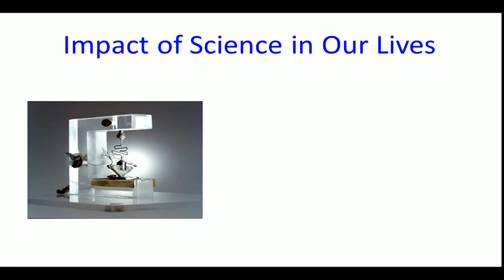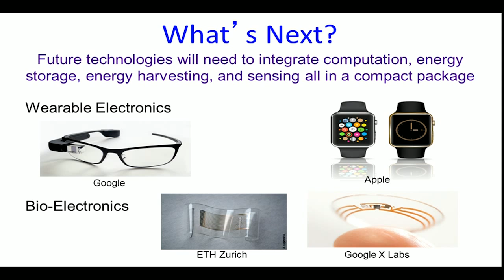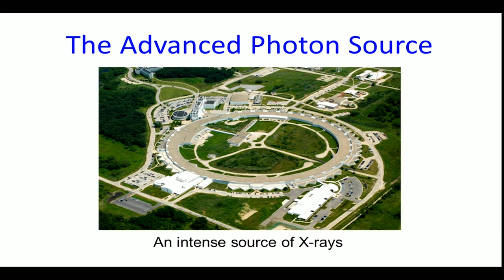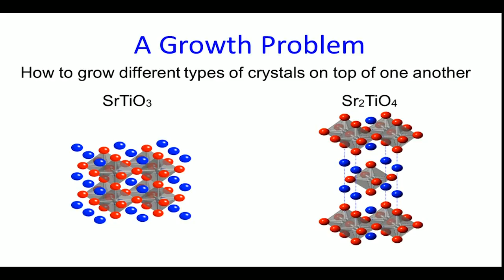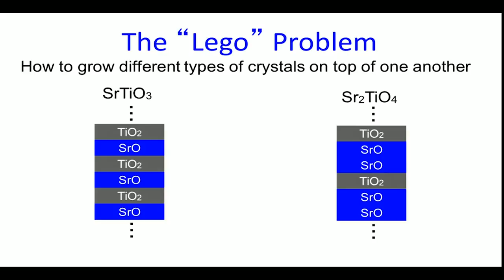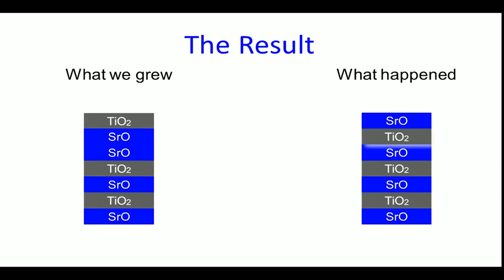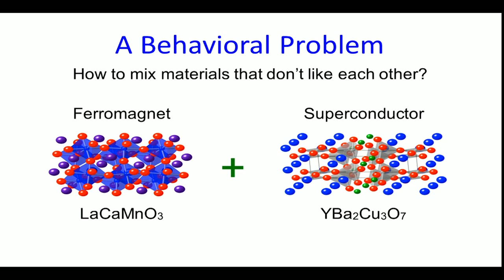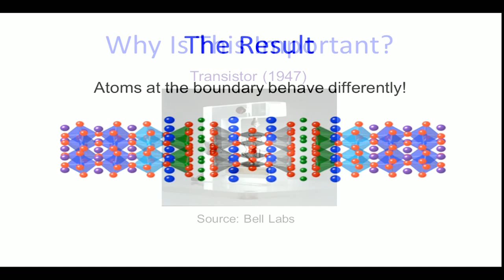OutLoud 091015 John Freeland